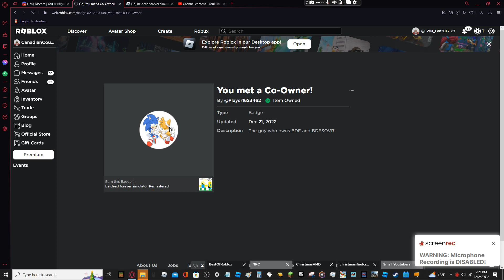Thats me lol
Roblox account name: FWM_Fan2013
Discord tag: FWM_Fan2013#1498